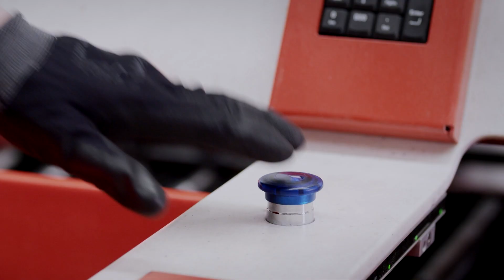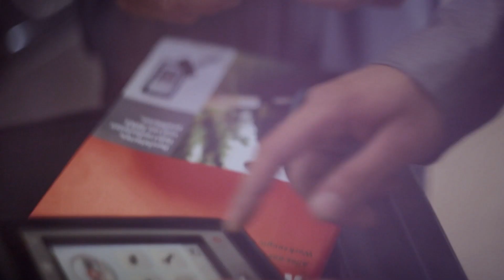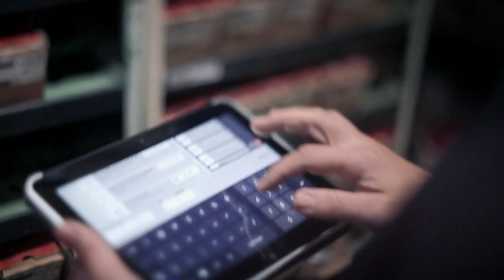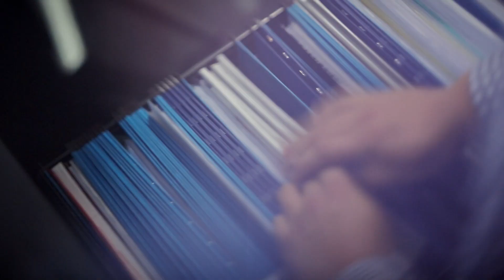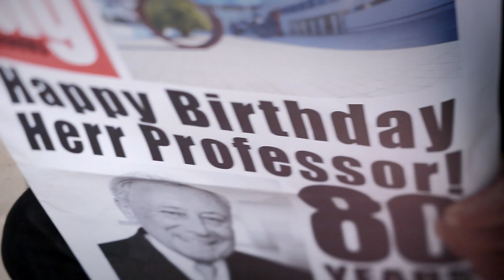Filme de apresentação do Grupo Würth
A Würth Portugal pertence ao Grupo Würth, multinacional líder de mercado na área da fixação e montagem profissional.

O Grupo Würth atualmente consiste de mais de 400 empresas em mais de 80 países e emprega mais de 86.000 pessoas. No ano fiscal de 2022, o Grupo Würth gerou vendas de EUR 19,9 biliões.

Faça o registo e torne-se cliente comercial para aceder aos nossos preços e disponibilidade de produtos em armazém ou na sua Loja Würth mais próxima de si.

Würth Portugal Próximo.
Mais Próximo. Würth!